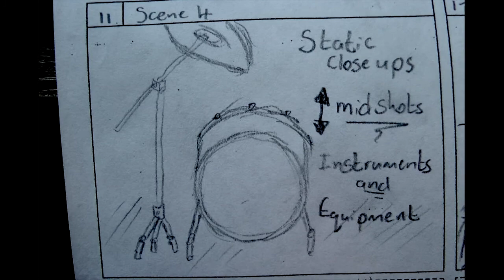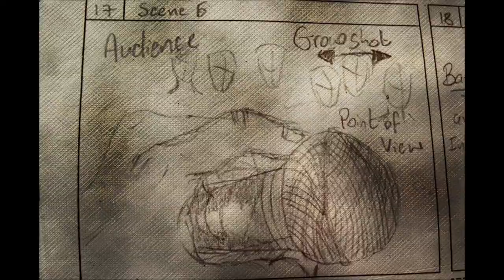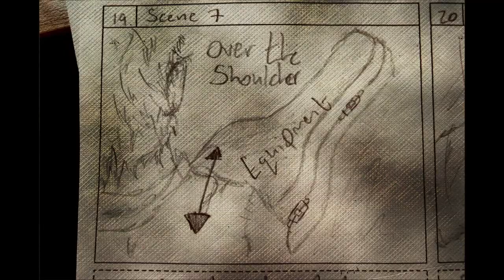Storyboard - I'm Not Drunk (I'm Just Feeling A Little Strange)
Song performed by Car Chase City.
Storyboard/ Animatic: Edited and Created by Jonathan McChesney, Amy Nolan, Cliodhna Daykin and Ryan Beatty.